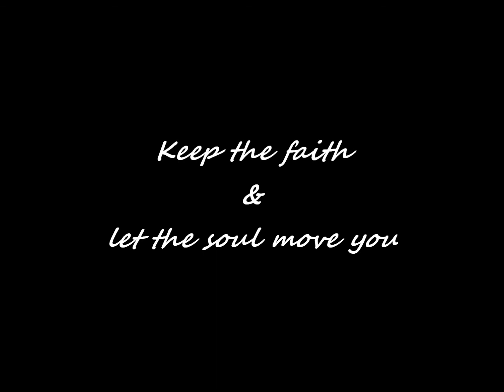Aldo Hubbins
Nice Belgian popcorn on RPR records, Aldo Hubbins - Flipity flip flop fly.